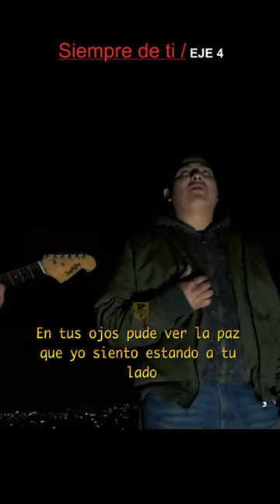Eje 4 - Siempre De Ti